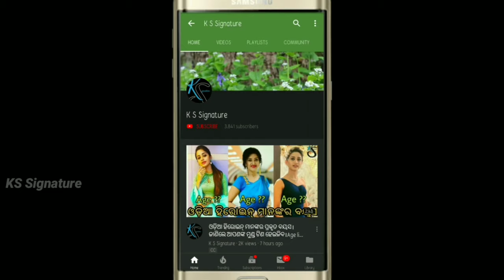In this Rajo superstar Anubhav and his nephew coming together on a new film।। ଦେଖନ୍ତୁ ପୁରା ଭିଡିଓ ।।